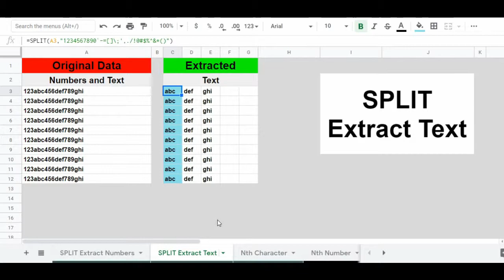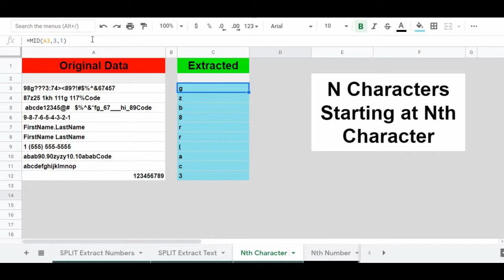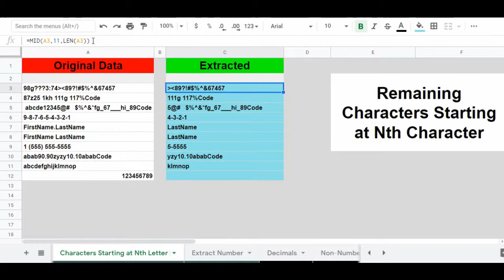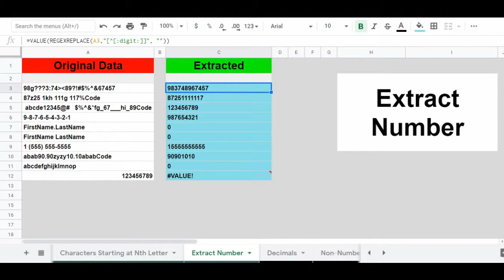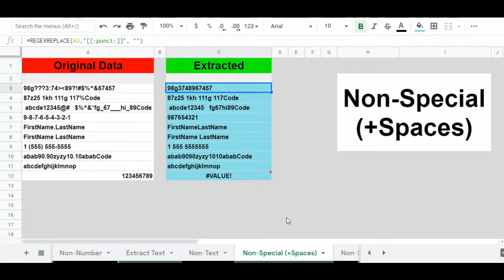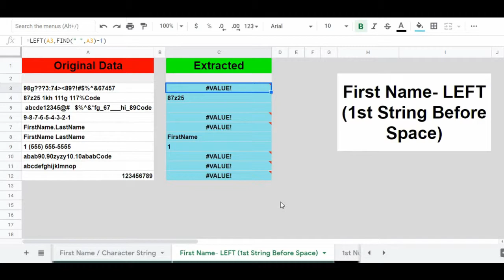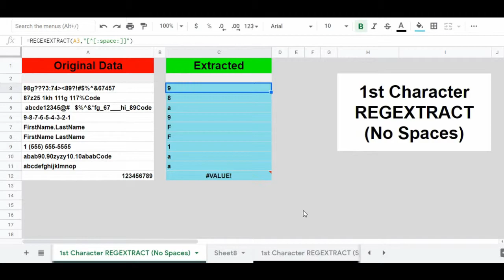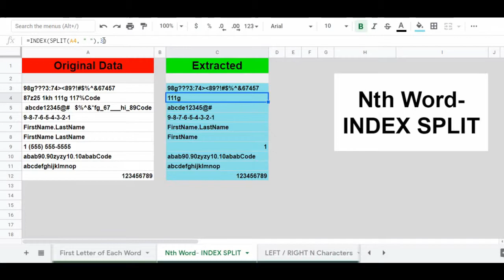All the ways to extract text and numbers in Google Sheets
In this video I will show you how to extract text, numbers, and punctuation in Google Sheets.

We will go over how to use the REGEXEXTRACT and REGEXREPLACE functions to extract, as well as several other formulas that will allow you to extract a variety of characters in a variety of ways.

You'll learn how to extract in the following ways in Google Sheets:

-Extract text
-Extract numbers
-Remove/extract punctuation
-Extract N characters starting at the Nth character (MID function)
-Extract remaining characters starting at the Nth character
-Extract first name/word
-Extract characters before a suffix
-Extract first character
-Extract last name
-Extract Nth word
-Extract N character to the left (LEFT function)